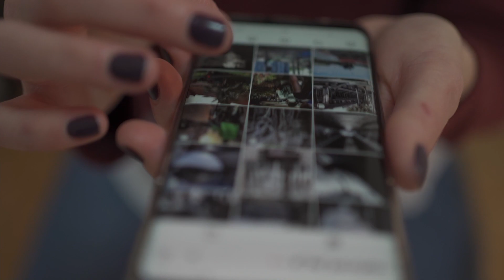Marketing Services You Can Offer as a Freelancer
In this video, I cover marketing services you can offer as a freelancer. It includes SEO, PPC, Social ads, Copywriting and many more.

If you are a freelancer or want to start an SMMA watch this video.